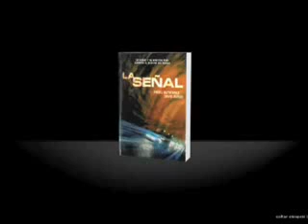La Señal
Libro de Angel Gutiérrez y David Zurdo